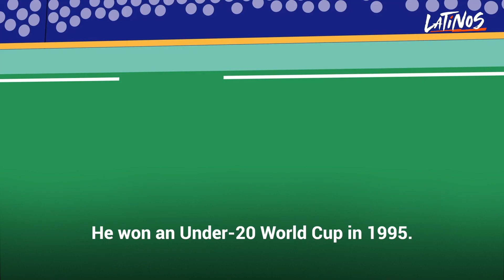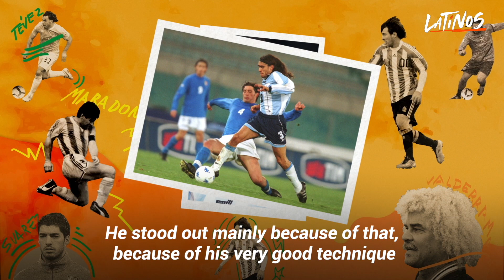Argentina sent Brazil packing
Brazil had just beaten them 3-1 but Argentina prepared as they should have done... Sorín's nutmeg of Ronaldinho himself and great goals from Riquelme and Crespo all came together to send the mighty Brazilian side packing…